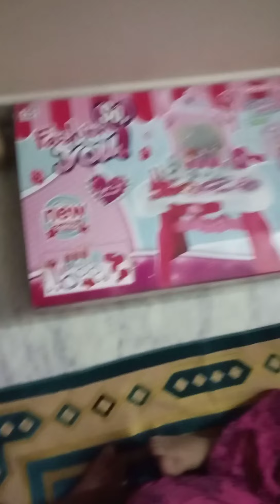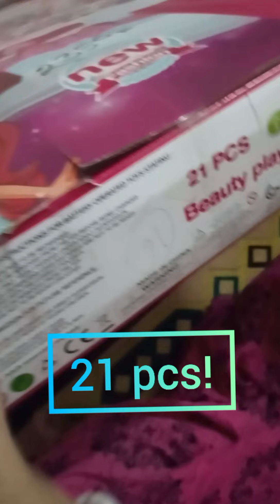Beauty parlour set unboxing